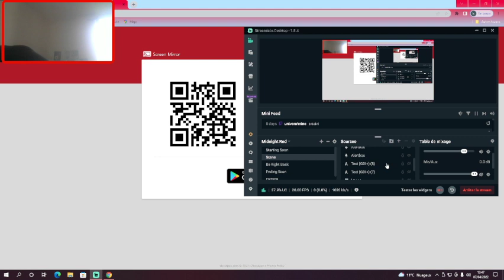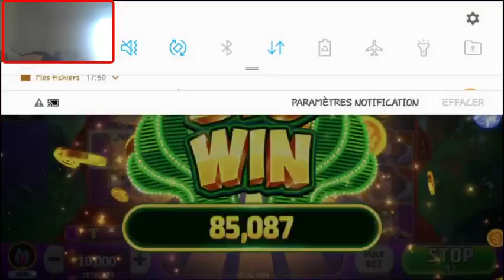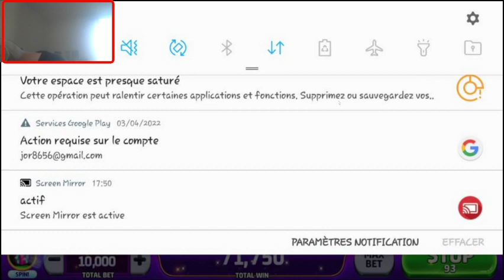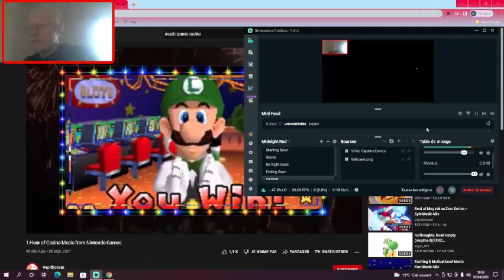Le grand casino #19 - On joue a Frenzy Cash - on decouvre la nouvel machine a sous - CASTLE DREAMS